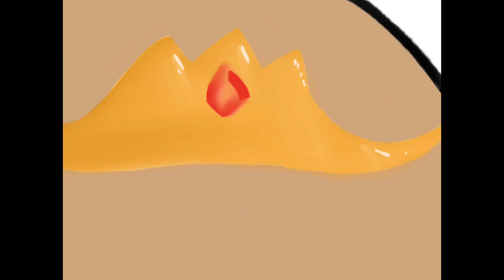Fairy potato | Timelapse #2 💕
Heeeeeeeyyy I’m back it only took me 2 months to post again hehe lol.
Yeah, long story short I’ve been busy, and I’ve been making a ton of new digital paintings (those will be uploaded soon) and apart from that I’ve been taking art classes so I’ve been learning some new techniques for traditional art :D (I’ll post some of those pieces soon too) so yeah it’s all beem kinda crazy I still don’t have a posting schedule so idk when those videos will come out, I’ll be making a few more “tutorials” those might be out later next week, and I’ll maybe start posting shorts, idk it’s still a thought. You also may have noticed I made a new intro and outro :D!
It’s a preview of some projects in progress :)))))

This description is getting nuts and I’m starting to make no sense…. so uh adios lol

Song #1

Song #2

Icing - Geographer